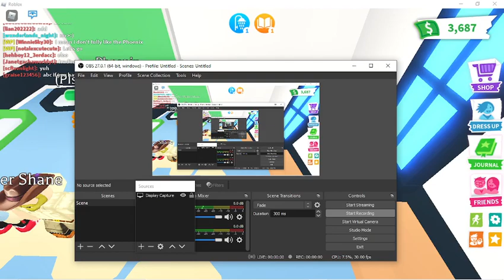You Want It? I Got It!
ObeseCuteCow11 asked for a more things im nice, so i gave them to her.
it wasn´t that many things only 4.